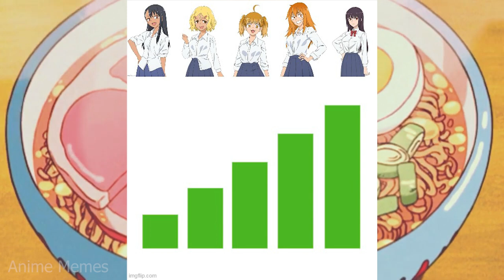ANIME MEMES ~ Who needs friends